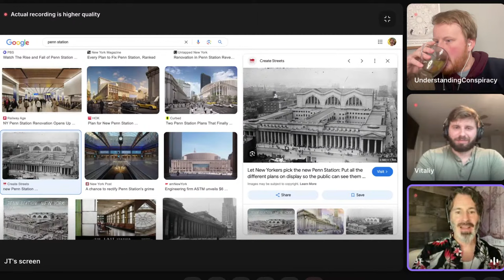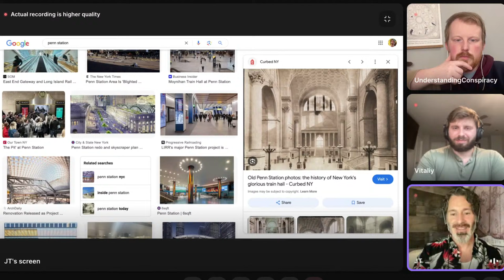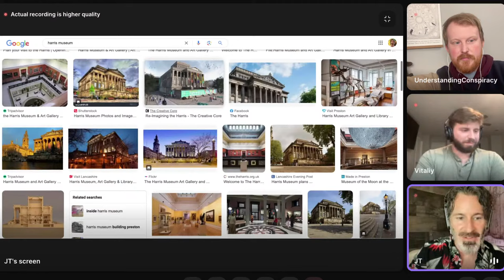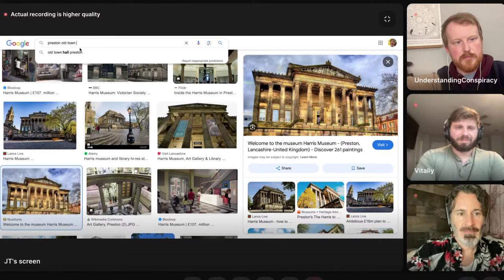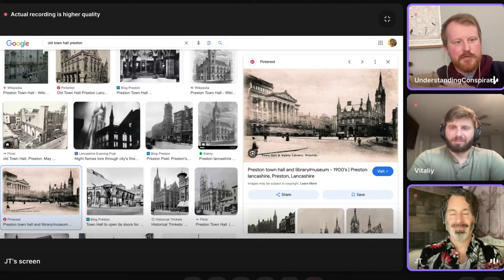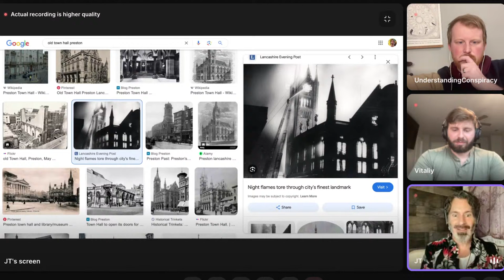Timeline Shenanigans - When Are we? LIVE CHAT!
How jacked up is our timeline? Where are we in the biblical prophesy timeline?

Bonus topics:
the April 8th Eclipse
@Truthunedited "debunks" the Short Season of Satan theory! Or did he?